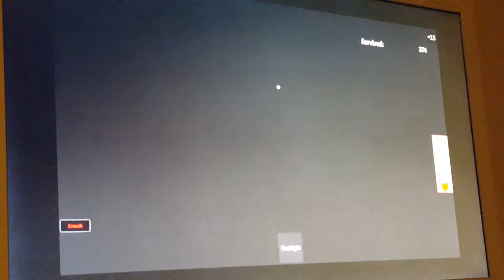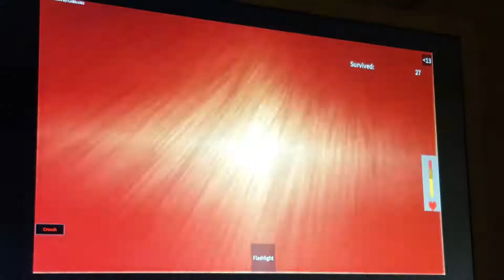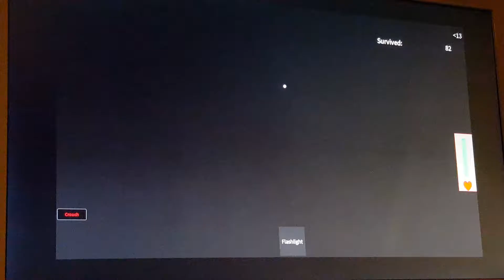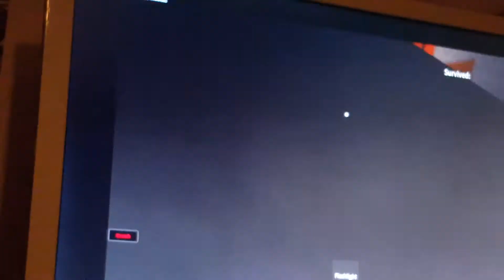Roblox - Mininng simulator- Granny Xbox One